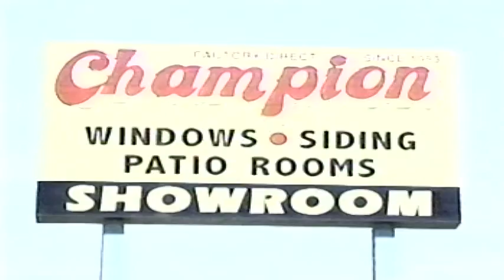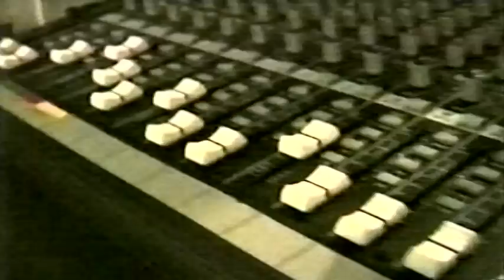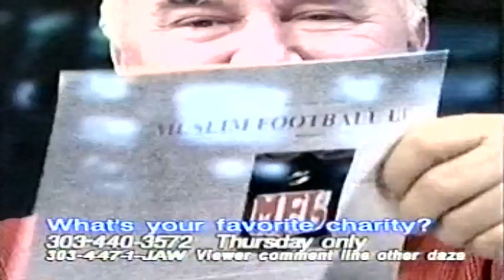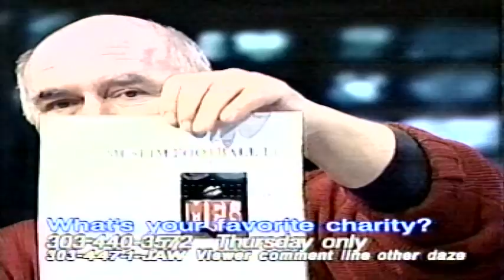Terry Benjamin and Fav Charites December 2003 near Christmas. Jann sings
Terry Benjamin, Exec director for Emergency Family Assistance and Fave Charites December  2003, This is a historic interview. Jann sings Christmas carols. plus news stories  including the KKK which starting to use use the new internet to recruit hate.
Jann goes through his favorite charities  like ten of them and what they need . Excellent
Talks about homeless. you can here Jim Gibson and  Jenn Conner in Background